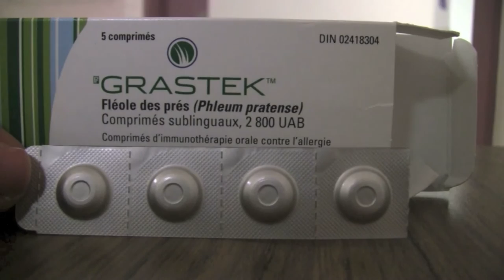Tips for managing spring allergies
Have your treatment in place a few weeks in advance of the allergy season starting - don't wait for symptoms to become full blown.